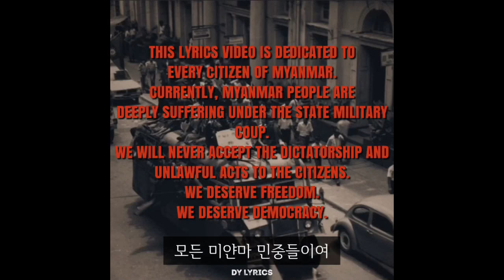미얀마 쿠데타 반대 민중가요 ”어찌 잊으리” (한국어 자막)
쿠데타로 한순간에 민주주의를 상실한 미얀마의 민중을 위해 이 노래를 번역합니다.
당신은 혼자가 아닙니다.